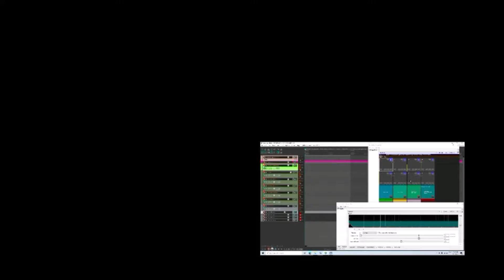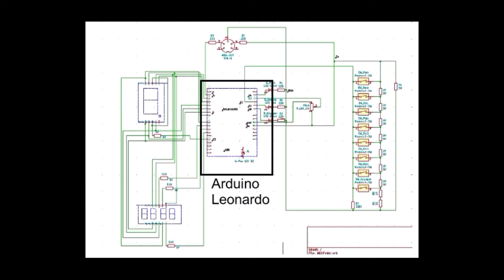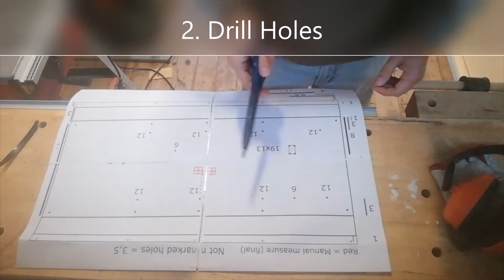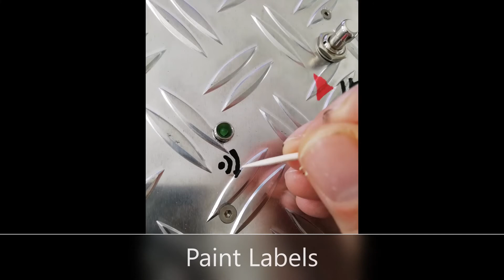DIY Midi Foot Switch + Loop Station with Arduino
How to build a MIDI Foot Switch + Loop Station.
I used the Arduino Leonardo (atmega32u4 based board) in order to connect MIDI via USB (and MIDI cable). If you don't need USB you can use the Arduino Uno.
Includes Demo, Project and complete build.
As DAW I used Reaper but any other should be fine (communication is done via MIDI messages).
or ask me in the comments